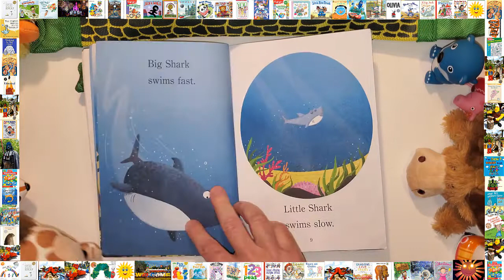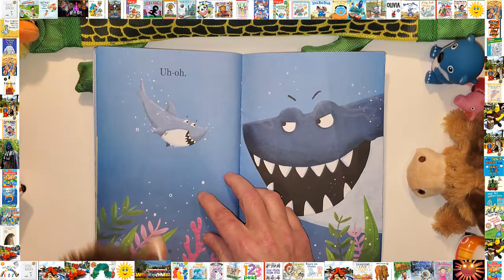📚 Big Shark, Little Shark Read Aloud Bedtime Stories For Kids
Bedtimestories Storytime Storyforkids 📚 Big Shark, Little Shark Read Aloud Bedtime Stories For Kids

Just when you thought it was safe to read an early reader . . . SHARK!

This fun Step 1 book about two sharks is a study in opposites. Big Shark has big teeth; Little Shark has little teeth. Big Shark swims fast; Little Shark swims slow. But they are both hungry! Will they each succeed in finding a tasty snack? Little Shark is hoping that he won’t become fast food for Big Shark!

Step 1 Readers feature big type and easy words for children who know the alphabet and are eager to begin reading. Rhyme and rhythmic text paired with picture clues help children decode the story.